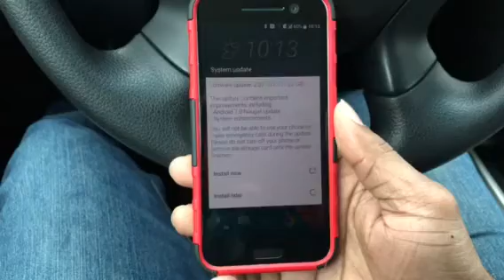ANDROID NOUGAT 7.0 FOR THE HTC 10